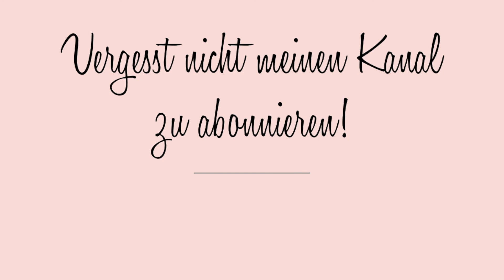FashionetteTS │ Pink Valentine's Day Make-Up Look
Hi my Sweeties! I hope you love the video and this valentinesday makeup look in pink!

Happy Valentine's Day! xo, TS

・・・ ❤︎ Get In Touch With Me ❤︎ ・・・

Sweater: H&M
Blouse: C&A
Earings: Tiffany & Co.
Ring: Jette, Esprit

MAYBELLINE // Fit Me! Liquid Foundation 220
MAYBELLINE // The Blushed Nudes Palette
SLEEK MAKEUP // Lifeproof Concealer 02 Vanilla Shot
SMASHBOX // 24 Hour Photo Finish Shadow Primer
CATRICE // Prime and Fine Mattifying Powder Waterproof 010 Translucent
BENEFIT // Hole Matte Bronzing Powder
RIVAL DE LOOP // Eyeshadow 12 Purple Rain
RIVAL DE LOOP // XXL Eyeshadow Palette 02 Rose
CHANEL // Lipgloss 131
ARTDECO // Scandalous Lashes Mascara
ARTDECO // Soft Eye Liner Waterproof 10
ARTDECO // Eye Brow Powder 3 Brown
ARTDECO // Eye Brow Pencil 6
NYX // Ultimate Shadow Palette USP04
ESSENCE // Ultra Last Instant Color 08 Eternal Beauty
EYEKO LONDON // Fat Liquid Liner
KARL LAGERFELD + MODELCO // Baked Blush Rose Pink
KISS // Magnetic Lashes 03
HUDABEAUTY // Winter Highlighter Palette

BRUSHES // Real Techniques, Zoeva, Unicorn, Karl Lagerfeld, BH Cosmetics